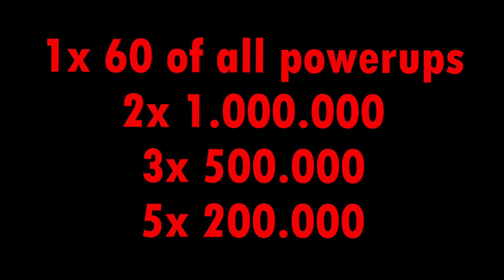AGMA.IO 650 RECOMBINES DESTRUCTION?! *2021 SPEICAL*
Let's hope 2021 turns out better lol

🔔 Remember to turn post notification on 🔔

☛ Use my name while playing : 假 мagмa 假

🎶 Music Credit 🎶

❌ All content & music in this video is either Copyright free or licensed to Epidemicsound.com, if there are any problems with copyright, please contact me via and i will take down the video as soon as possible!